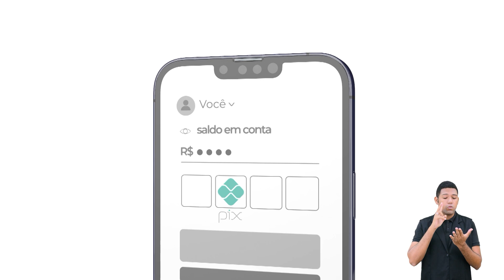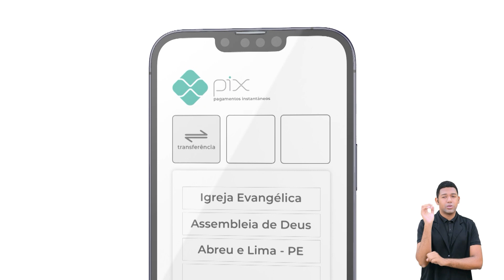EBD - Lição 1 - [Juniores] - 2º Trimestre de 2022 - 03/04/2022 - Ieadalpe - 0 NASCIMENTO DE MOISÉS.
Professora: Iris Maria - Ieadalpe

Ou faça através das contas abaixo:
Ag. 3503-3
C.C. 40021-1

CAIXA
Ag. 3122

BRADESCO
Ag. 1058

SANTANDER
Ag. 3295

ITAÚ
Ag. 7474
C.C. 35183-5

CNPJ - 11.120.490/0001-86